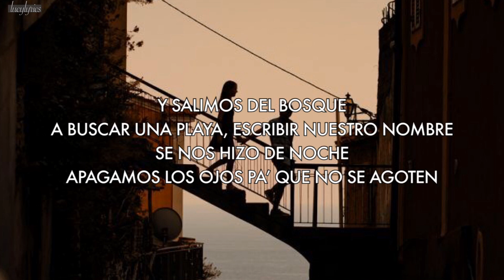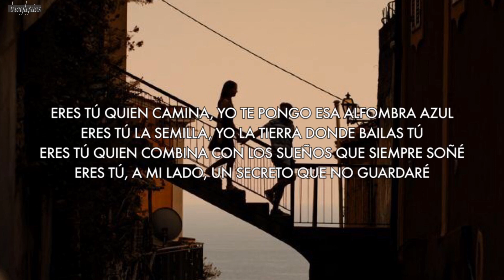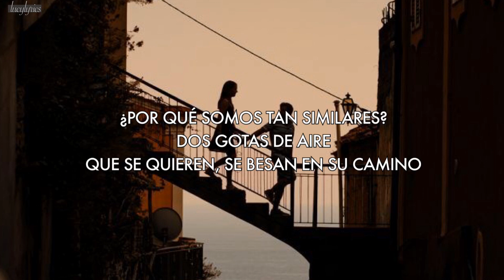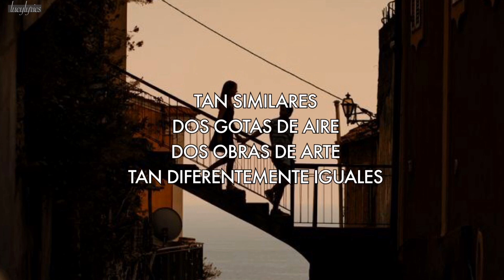Efecto Pasillo ft. Sinsinati - Similares [Letra/Lyrics]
Todos los derechos pertenecen al autor.